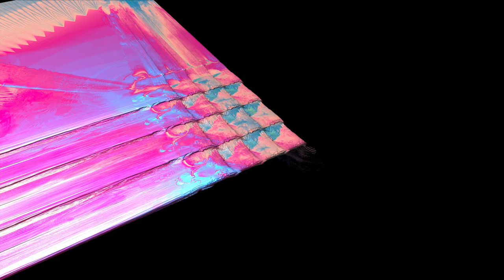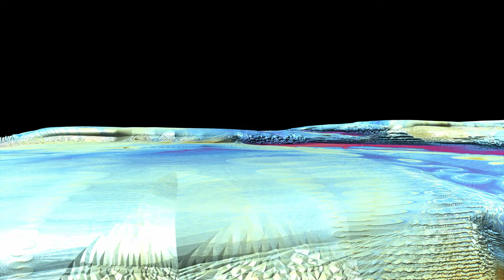Amazing Surf Mod Flight in 8K 60p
The "Amazing Surf Mod" fractal is truely amazing, having a lot of very interesting structures. See this as a first, "low" effort preview. I'm planning to do a much longer, deeper look into this amazing fractal composition. Enjoy!